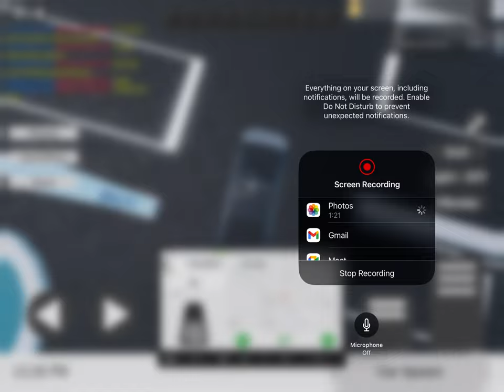***1K SPECIAL*** Preview of Tesla Autopilot Simulator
I have already played this game but since I hit 1K why not do it again!